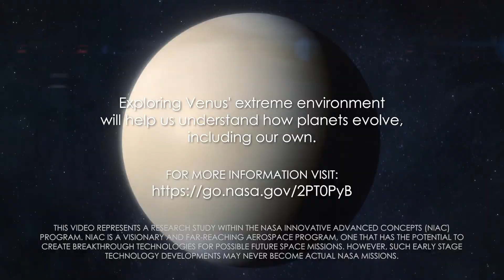BREEZE | A Revolutionary Ray-inspired Airship Concept for Aerial Venus Exploration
Venus is home to one of the most extreme environments in the solar system. It is permanently shrouded in dense, toxic clouds and its surface is nearly 900 degrees Fahrenheit. Researchers are working on a concept that could change the way we explore the intense environment of Earth’s closest planetary neighbor. Studying Venus will help us better understand why it harbors such an extreme environment and unlock the mysteries of how planets evolve, including Earth.

NASA 360 takes a look at the NASA Innovative Advanced Concept (NIAC) called BREEZE, the Bio-inspired Ray for Extreme Environments and Zonal Exploration.

To watch the in-depth presentation about this topic please visit the 2019 NIAC Symposium Livestream

This video represents a research study within the NASA Innovative Advanced Concepts (NIAC) program. NIAC is a visionary and far-reaching aerospace program, one that has the potential to create breakthrough technologies for possible future space missions. However, such early stage technology developments may never become actual NASA missions.

Credit: NASA